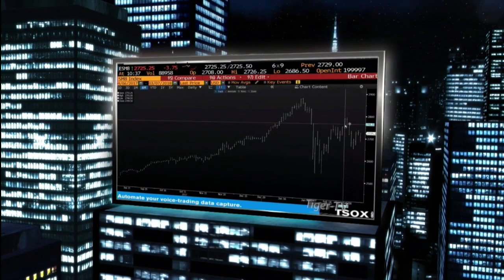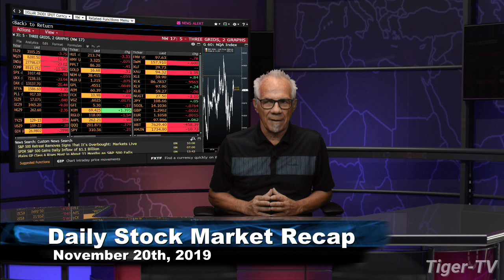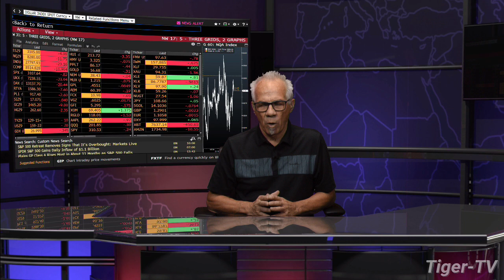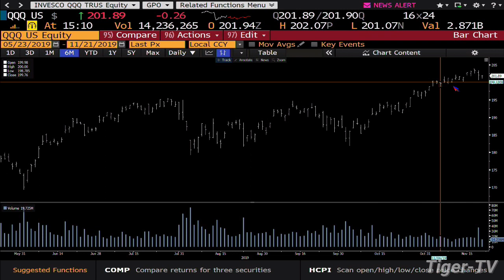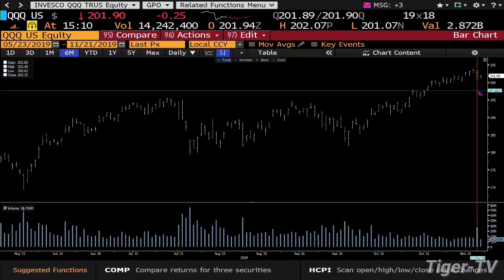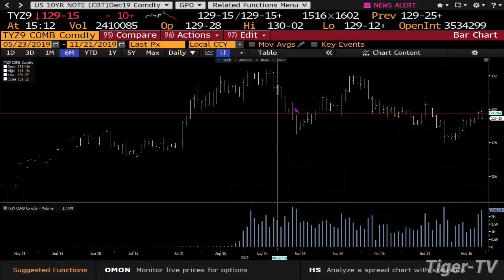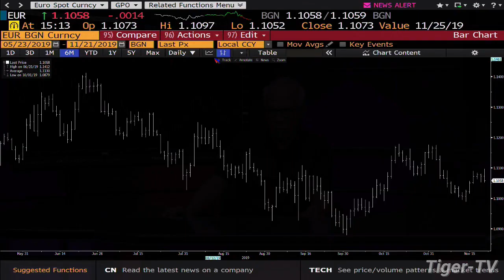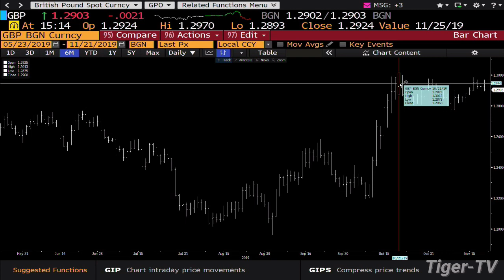November 21st, Daily Market Recap on TFNN - 2019